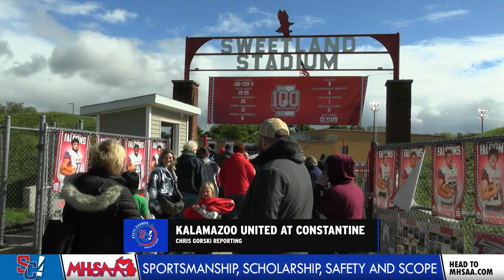High School Football | Constantine vs. Kalamazoo United - 100 Year Football Celebration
Celebrate with us as we mark an extraordinary achievement: Constantine High School's monumental 100th football season!